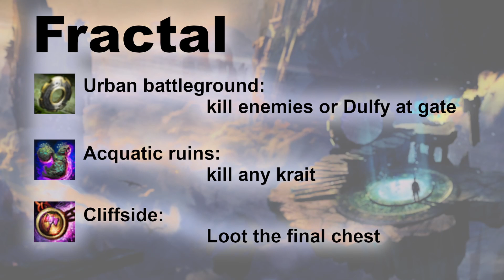Gw2 | A Bad guide for Bolt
I apologize more to myself than to you,
since it took me more than 2 weeks to edit.
I still don't really feel satisfied, but let's let it pass.

00:00  Bolt I
04:08  Bolt II
07:18  Bolt III
13:59  Bolt mystic forge
14:35  Legendary Gen3